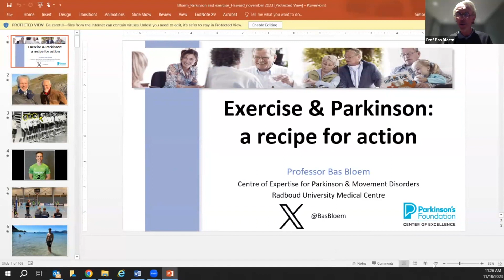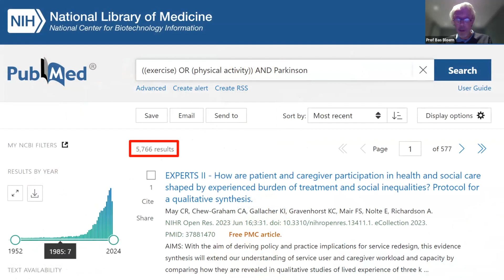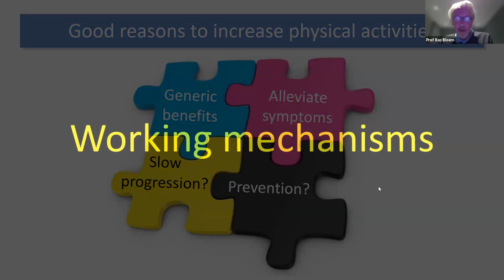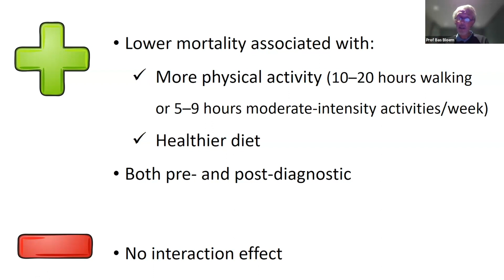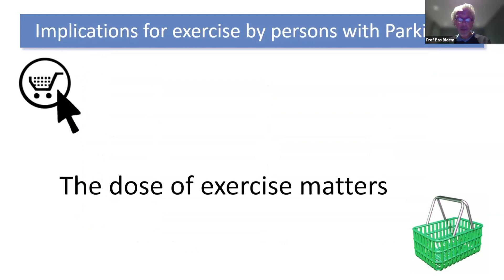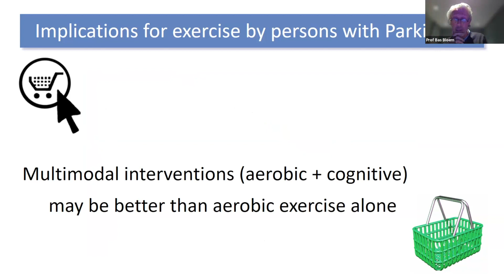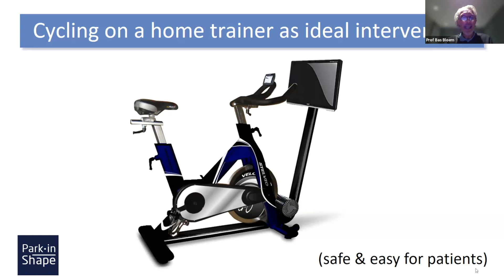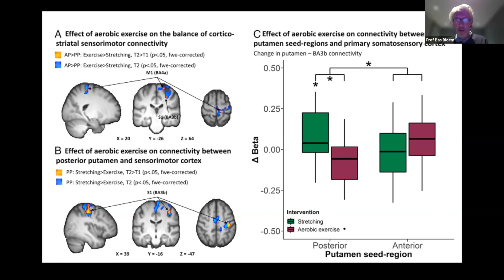Exercise and Parkinson’s: A Recipe for Action by Bastiaan Bloem, MD, PhD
Exercise and Parkinson’s: A Recipe for Action

Bastiaan Bloem, MD, PhD; Consultant Neurologist, Radboud University Medical Centre; Medical Director, Parkinson Center Nijmegen; Co‐Director, ParkinsonNet, Nijmegen – Netherlands